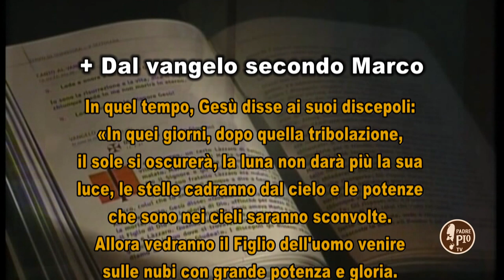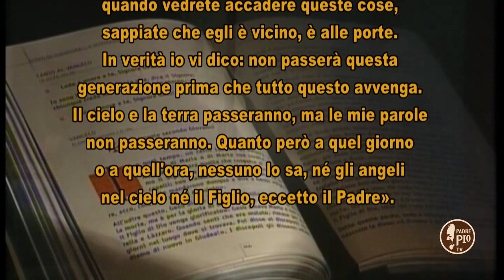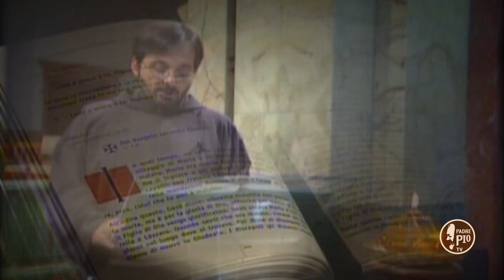Il Signore dei Giorni 17-18 Novembre 2018